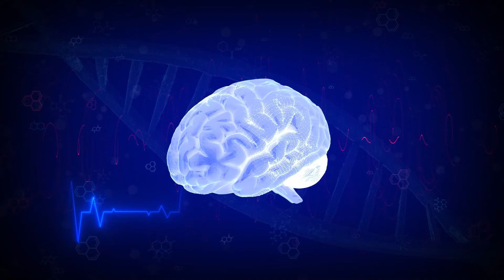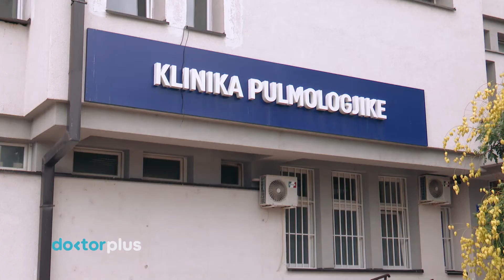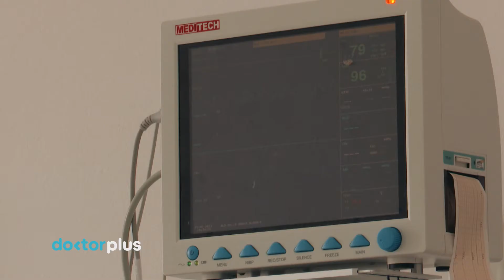Doktor Plus me Anita Ahmeti | Situata me Covid-19 në Klinikën Infektive, të Pulomogjisë e Pediatrisë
Doktor Plus - Emision i Shëndetësisë me Anita Ahmeti, prodhim i Gazetës INFOKUS